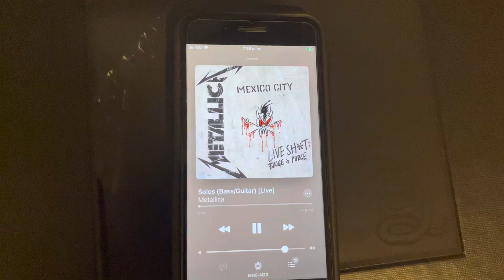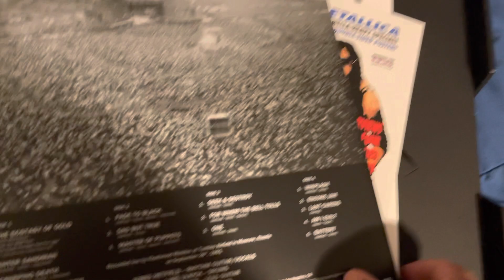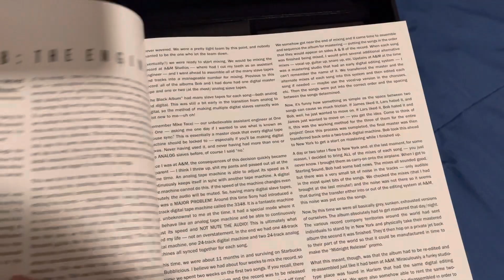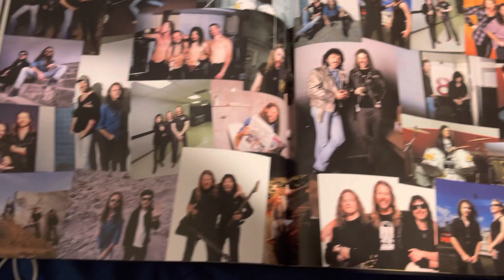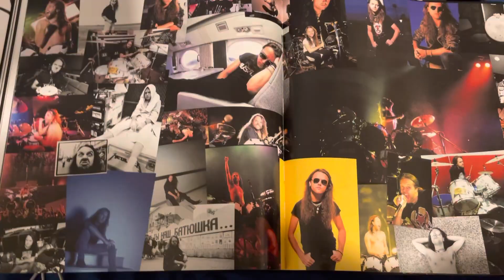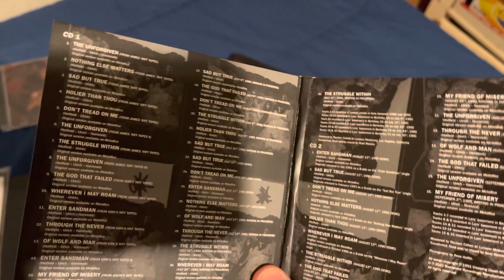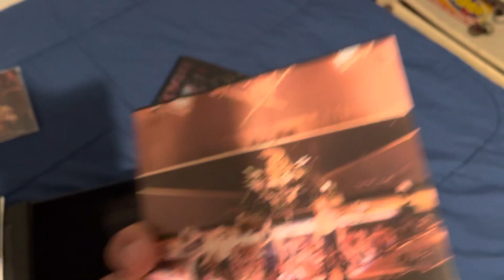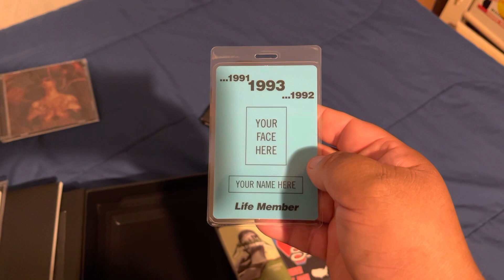Metallica "black album deluxe box set" unboxing